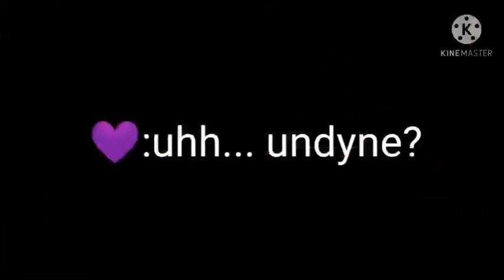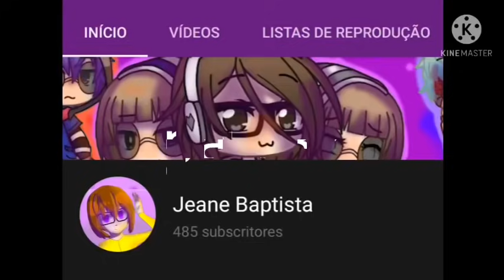•Undertale reacts to memes - part 2 of chapter 1- credits in desc•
credits:
BreezyDommie

Alisha-pleb

hazelstiltskin

DiaSapphyr

• Xdkalee Playz •

Shine

Stxrrynah•